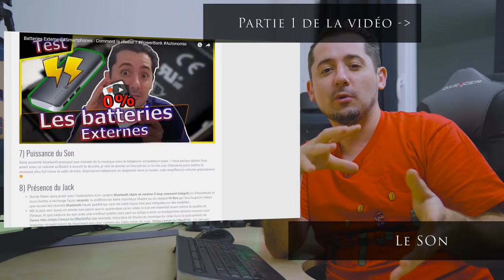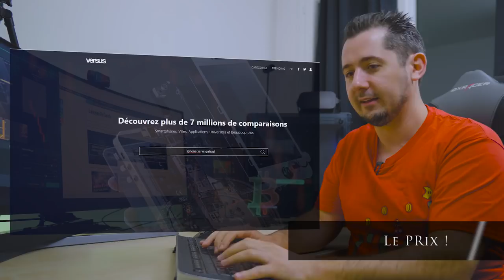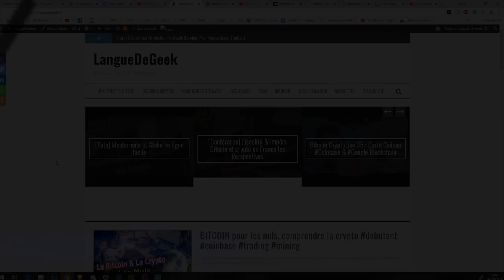Choisir le MEILLEUR Smartphone Android Iphone Part2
Parce qu'il n'y a pas que les Apple IPhoneXS, Galaxy S9, Note9 et autre Mate20, sur quels critères choisir son smartphone pour tous les budgets et utilisations.